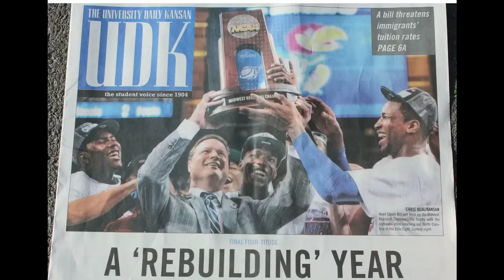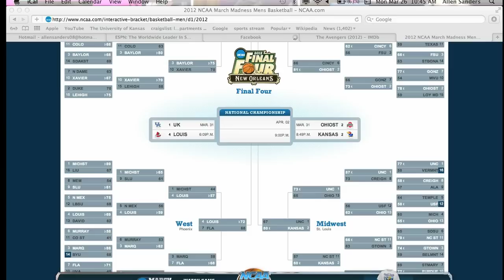KU Final Four Vid 2012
Krizz Kaliko's "Game On" KU Final Four Version. I used game footage, news footage and footage from mass st after the game.